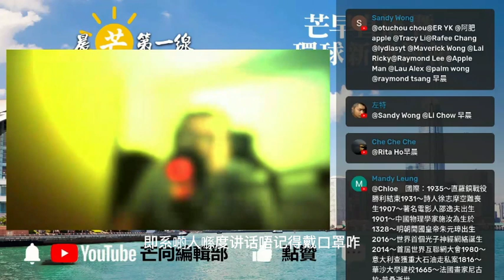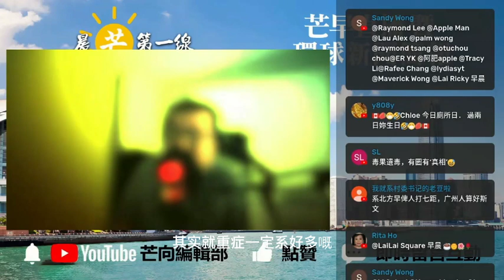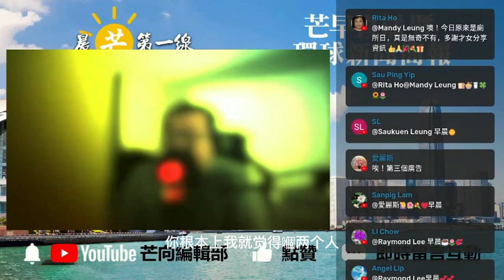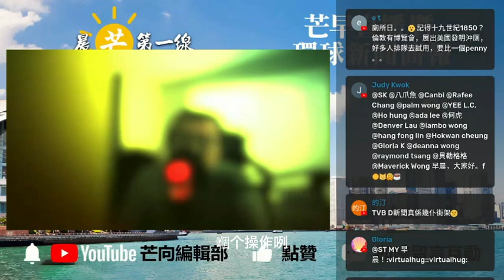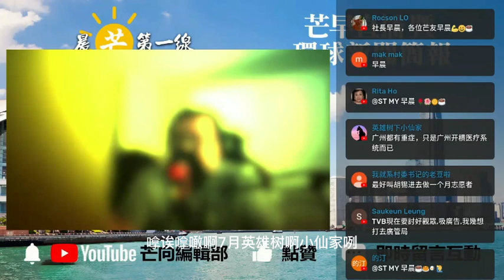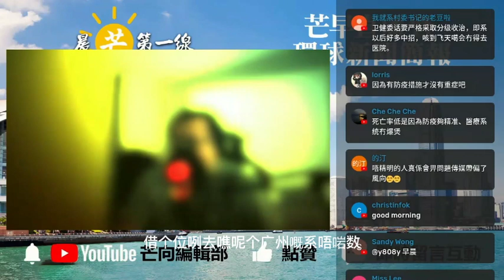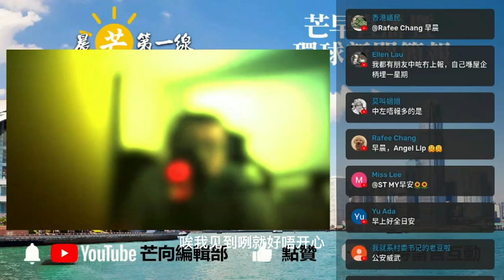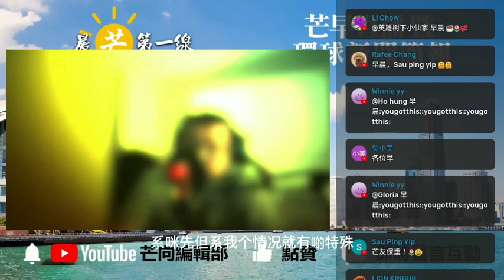20221119E 廣州防疫看圖作文：搗亂人士被控制圖片瘋傳！香港媒體、國內KOL的評論公道嗎？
更新：胡錫進已刪除他的帖文